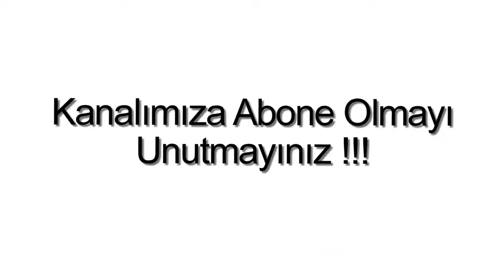Bodrum satılık villa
Bodrum merkezde, 2 Oda, 1 Salon, 1 Amerikan Mutfak, 2 banyo ( Ebeveyn Banyolu ), WC, 2 Balkon, 120 m2, Yüzme havuzlu, Güvenlikli, Merkezde, Denize yakın, Kale Manzaralı, Deniz Manzaralı, Doğa Manzaralı, Şehir Manzaralı, Krediye uygun, Satılık ikiz Villa.